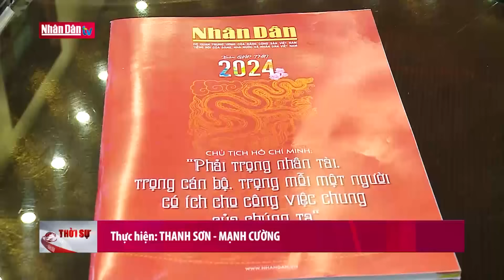Tin tức thời sự mới nhất hôm nay | Bản tin 22h ngày 22-1-2024